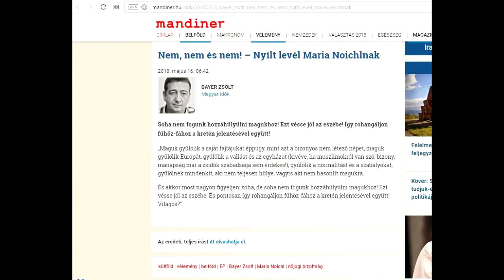Bayer Zsolt üzenete a Maria Noichlnek, a kormányt kritizáló jelentése miatt